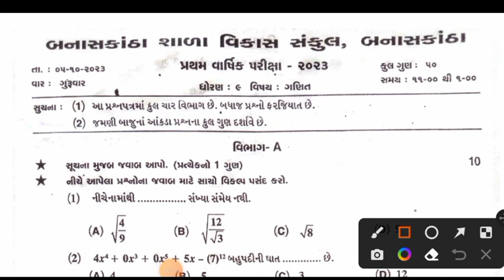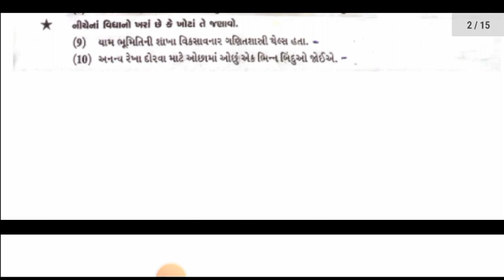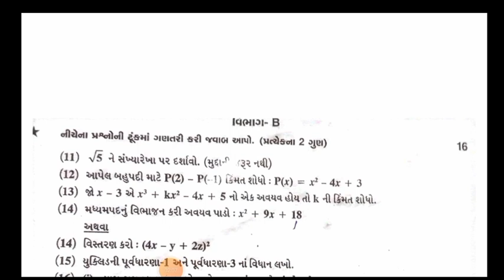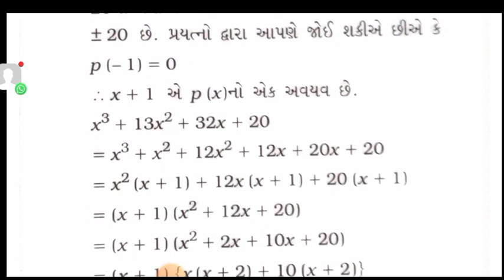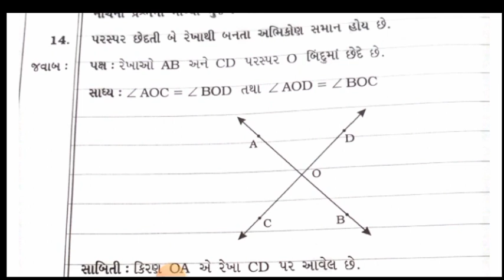std 9 maths first exam paper solution 2023 | dhoran 9 ganit pratham pariksha pepar solution 2023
ખાસ નોંધ :- આ સિવાય ના બીજા svs ના પેપર મો. 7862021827 ઉપર pdf કરવી જેથી સોલ્યુસન મળે.

dhoran 9 ganit pratham pariksha paper solution october 2023
ધોરણ 9 ગણિત પ્રથમ પરીક્ષા પેપર સોલ્યુસન 2023

std 9 maths pratham pariksha paper
std 9 maths pratham pariksha paper 2023
pratham pariksha paper
std 9 maths pratham pariksha paper solution october 2023
std 9 ganit pratham pariksha paper 2023
pratham pariksha dhoran 9
std 9 maths first exam paper solution 2023
std 9 maths pratham pariksha paper solution